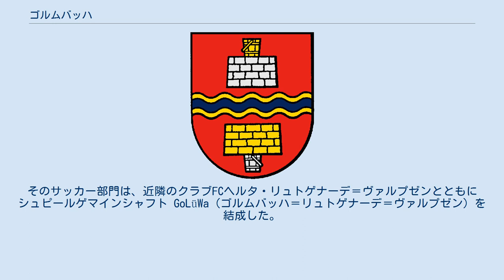ゴルムバッハ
ゴルムバッハ (Golmbach) は、ドイツ連邦共和国ニーダーザクセン州ホルツミンデン郡に属す町村（以下、本項では便宜上「町」と記述する）であり、ザムトゲマインデ・ベーヴェルンを構成する自治体の一つである。
 ゴルムバッハは、北のフォーグラー山地、東のホムブルクの森、南のゾリング、西から南西にかけてのブルクベルク山地に囲まれている。
この町は東のシュタットオルデンドルフと南西のベーヴェルンとの間に位置している。
フォルストバッハ渓谷に位置する。
 首邑であるゴルムバッハ集落の他、かつて街道町であったヴァルプゼンが、自治体としてのゴルムバッハに属す。
 ゴルムバッハの住民の81%がプロテスタント、5%がカトリック、14%がその他の宗教または無信仰である。
 この町の議会は、11議席からなる。
 4月の最後から2番目の週末に、リューラー・シュヴァイツで桜の花祭りが行われる。
「桜の花の女王」の選挙も毎年この祭で行われる。
 ゴルムバッハには、様々な運動種目を有するスポーツクラブ MTVゴルムバッハがある。
そのサッカー部門は、近隣のクラブFCヘルタ・リュトゲナーデ＝ヴァルプゼンとともにシュピールゲマインシャフト GoLüWa（ゴルムバッハ＝リュトゲナーデ＝ヴァルプゼン）を結成した。
この他に、射撃クラブ v. 1904 ゴルムバッハ e.V. と射撃グリーデ・ゴルムバッハ・フォン 1961 e.V. の2つの射撃クラブがある。